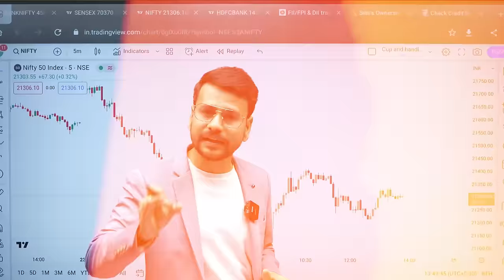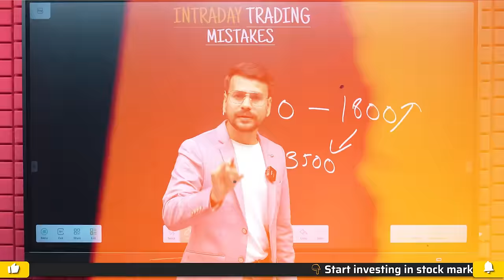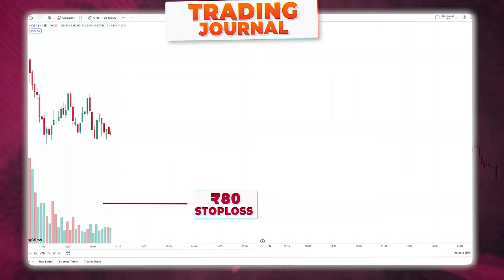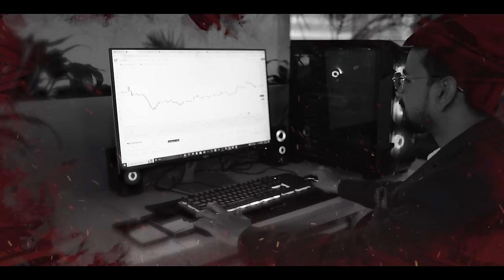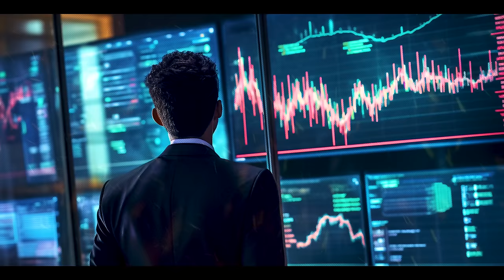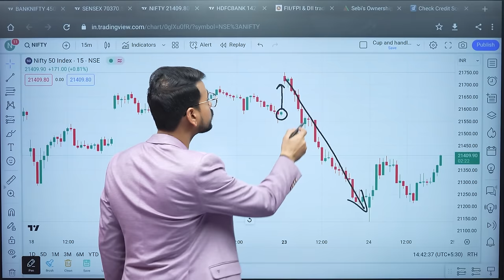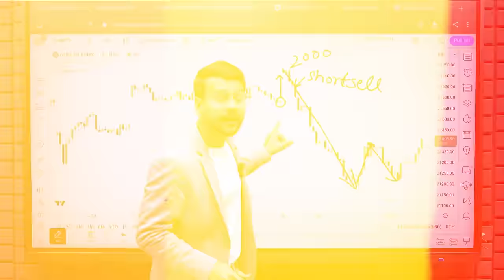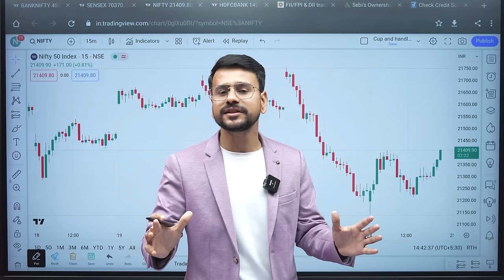7 BIGGEST Intraday Trading MISTAKES to Avoid | Intraday Trading for Beginners in Share Market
7 BIGGEST Intraday Trading MISTAKES to Avoid | EARN Profit in Trading for Beginners in Share Market

This video is about intraday trading for beginners and it covers some biggest mistakes done by new traders in share market. It also covers some solutions so that the beginner intraday traders could increase their chances of earning money from stock market and become profitable. This video is in Hindi language and also contain English subtitles.

📲🎉 Buy Our Basic to Advance Stock Market Mastery Course :
🤖 Android:

This video explains intraday trading for beginners and tells about the mistakes done by new traders. It talks about why intraday traders are not making money in share marke. Intraday trading for beginners is very hard and this video makes it easy for new traders to understand intraday in a simple language.
It covers fundamentals of intraday trading like the use of stoploss and target, how to deal with trading loss etc.

Topics Included-
how to earn profit in option trading
how to earn money in intraday trading
intraday trading mistakes
trading mistakes
intraday trading in india
intraday trading
trading by neeraj joshi
trading for beginners
stock
share market
stock market
trading
neeraj joshi